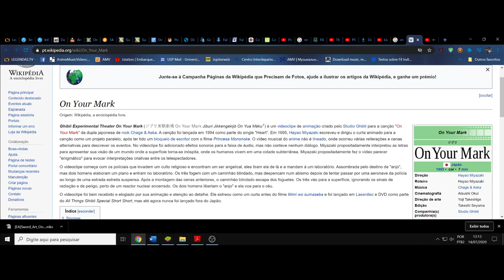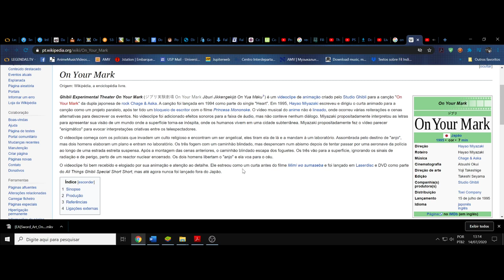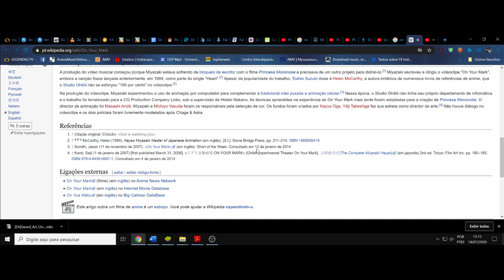(FD) On Your Mark. Clipe/curta do Ghibli, dirigido pelo Miyazaki. A liberdade alada na superfície